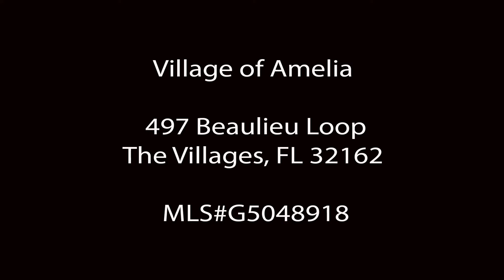497 Beaulieu Loop